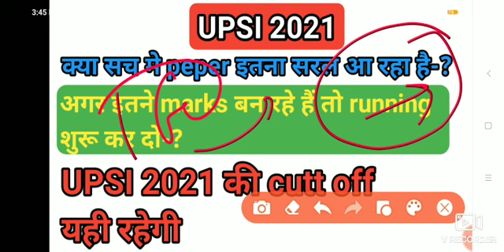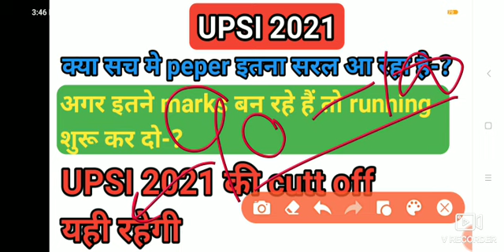UPSI cutt off